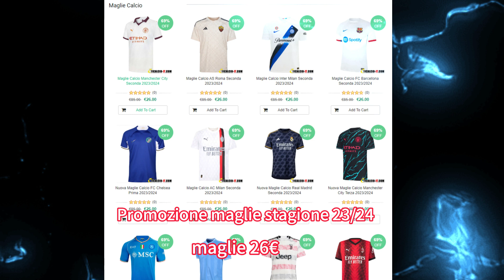👕 Nuova Maglie Calcio Juventus Prima Manica Lunga 2023/2024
📣1. Maglia Gratuita: Devi scrivere la taglia e il link della maglia gratuita che desideri nella schermata di pagamento.
📣2. Maglie Gratuite - Non Supportate: PATCH, Maglie Retro
📣3. Per evitare di compromettere la consegna dell'ordine: Commenta le maglie gratuite Se esaurite, sostituiremo casualmente altre maglie